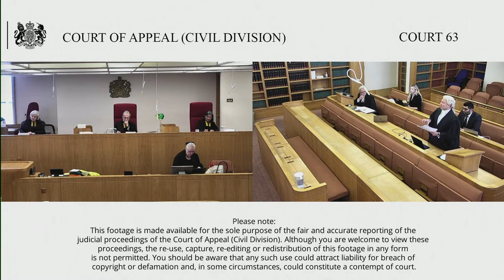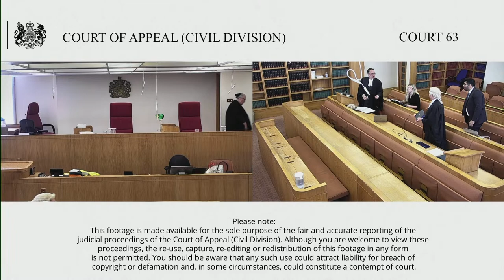Phipps (appellant) v Priory Education Services Ltd (respondent)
By Appellant’s Notice filed on 8/12/21, the Claimant appeals against the order made by the Employment Appeal Tribunal sealed on 17/11/21 dismissing C’s appeal from the ET’s decision sent to parties on 9/3/21.

C’s claim was struck out after she failed to comply with an unless order. She applied for reconsideration. That application was refused by ET. C appealed to the EAT ,which dismissed her appeals. This is the ruling she seeks to appeal.